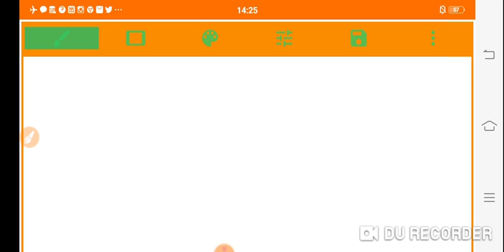Class 5 | Maths | Exercise 2 Part 3